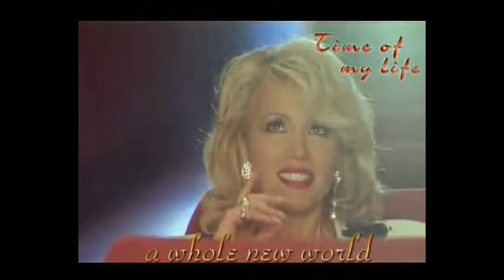Patricia Paay - Time Of My Life – TV Reclame (1995)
Arcade, 1995.

Vintage Dutch album commercial.